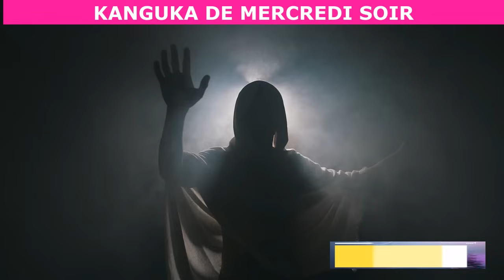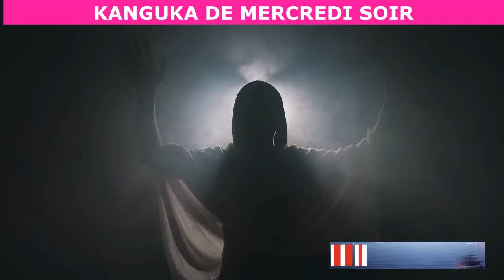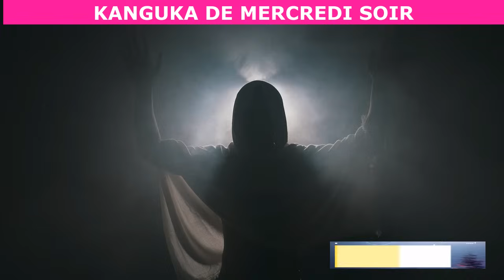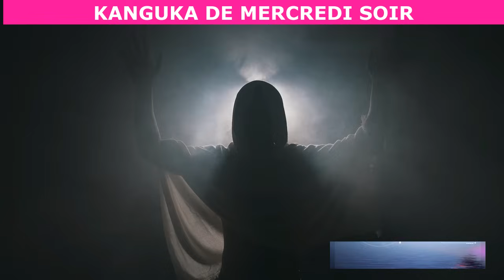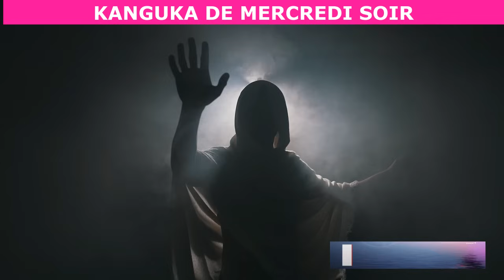KANGUKA DE MERCREDI SOIR 22/05/2024 BY CHRIS NDIKUMANA - VISITATION DU MERCREDI SOIR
Salut la famille DIEU EST AMOUR voici une puissante prière de combat spirituelle pour briser toute malédictions ancestrale
Puissante prière de délivrance du samedi obtenez votre guérison dans le nom de JESUS